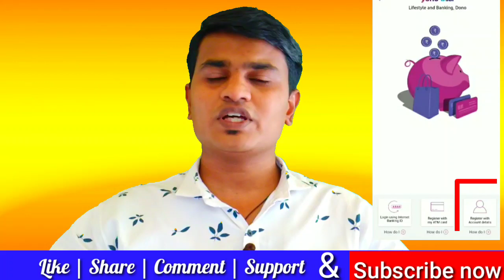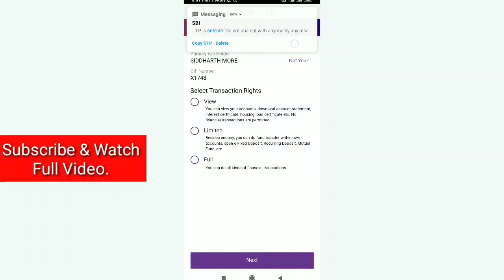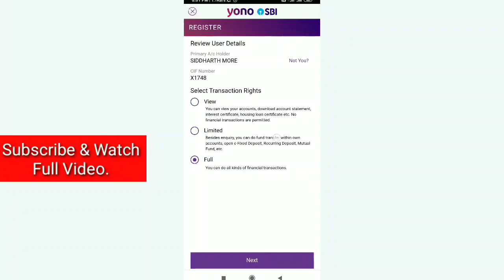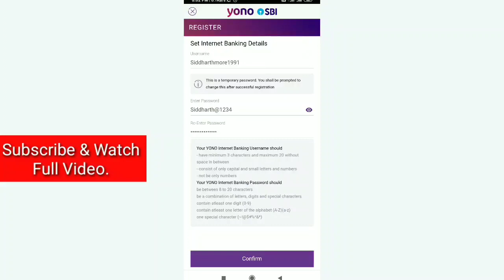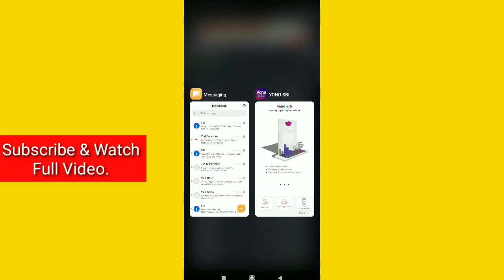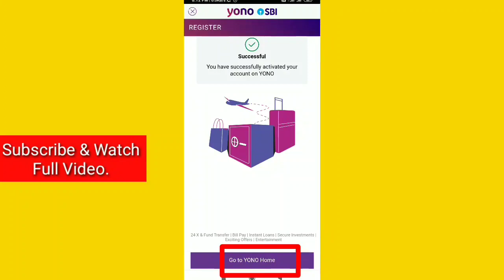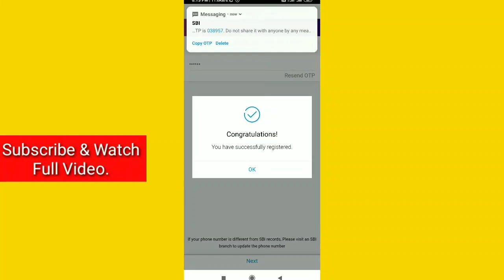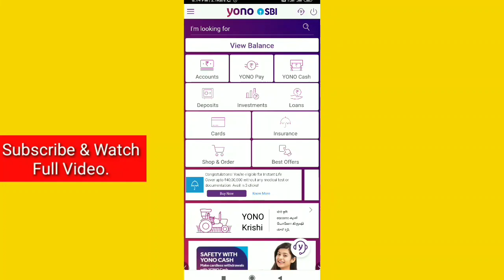SBI YONO | How to register SBI YONO App | Register with Bank Details By Sid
Hello Dosto

Aaj ka Informative video h Aap Kaise yono me register kar sakte ho is video me dekhne wale hai. Register with Account Details Se aap Yono app me register kar skte ho.

Topic Coverd
1) Yono application registration
2) Yono application register process
3) Sbi Yono new register
4) Sbi yono new registration in hindi
5) Yono Sbi Banking
6) Yono sbi new register without ATM card
7) Yono without SBI debit card register
8) Yono App
9) Yono Application Install & Register
10) Sbi yono kaise register kare